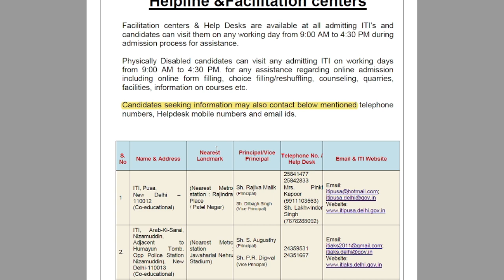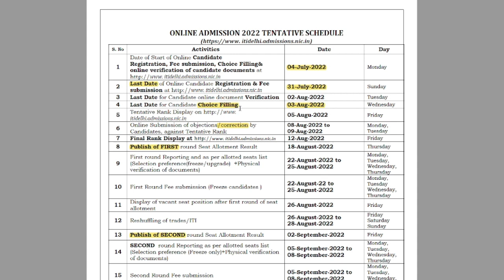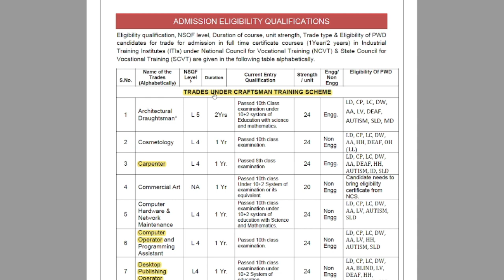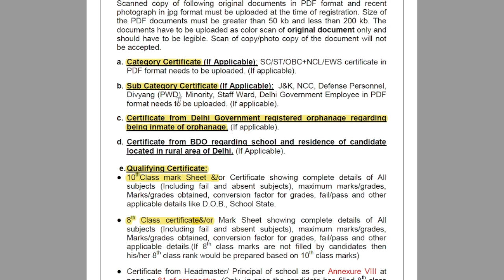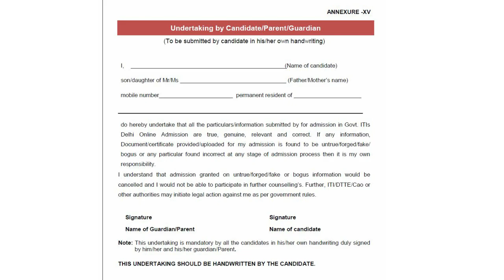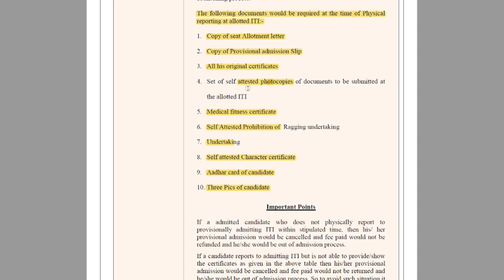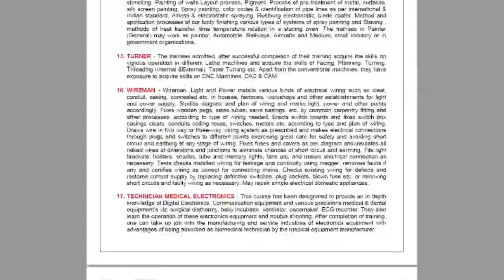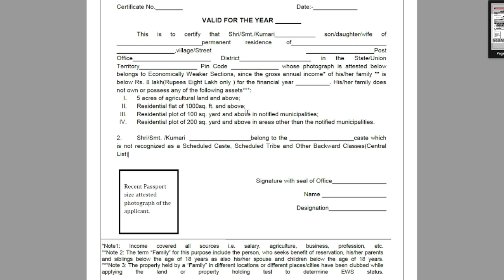Delhi ITI Complete Information 2022 I Admission I Eligibility I Courses I Fees I Must Know 😊